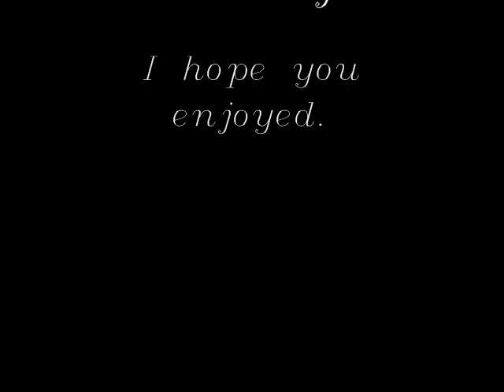Rise of the papal states ep80 (The end)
Here's the final episode.

The save file of where I got can be found here, if you do not want it to end this way.